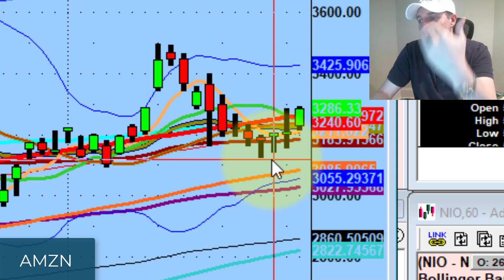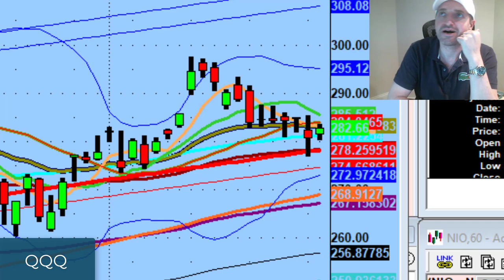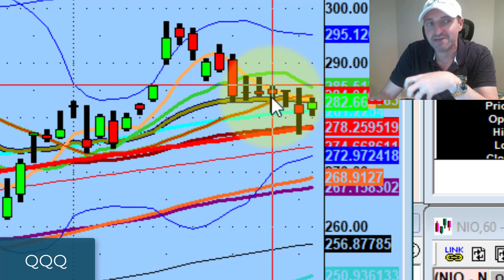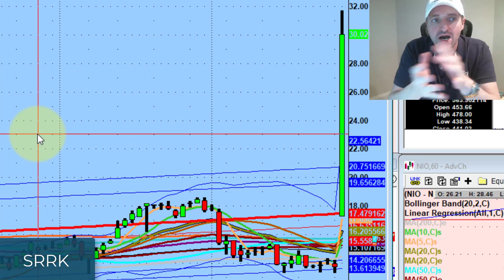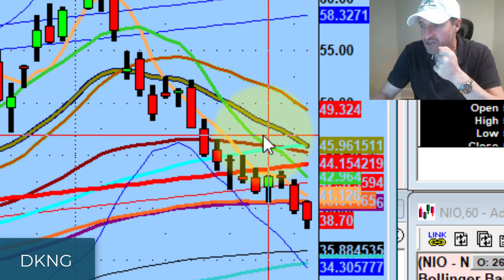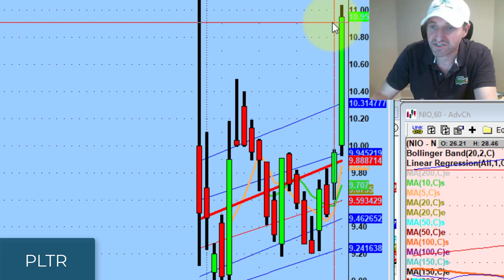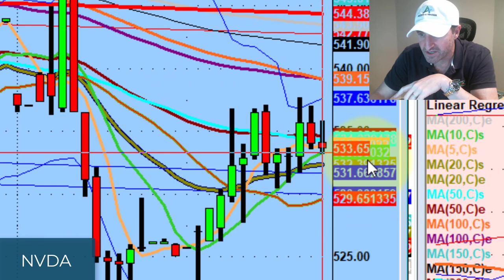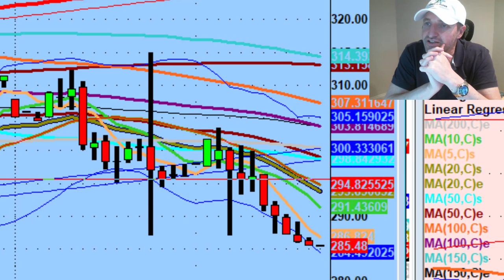This Amazon Stock Price Has Huge Trading Potential Ahead of Q3 Earnings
No matter how long you've been trading, you will have days where you have lapses in judgement.

Tonight we discuss abnormal market conditions due to this election season, big day trading moves on Palantir Technologies (PLTR) Uranium Participation Corporation (U), & Square (SQ), as well as big trading potential on Zoom (ZM) and Amazon stock (AMZN) ahead of Q3 Earnings

💚 COMMUNITY SUPPORT 💚